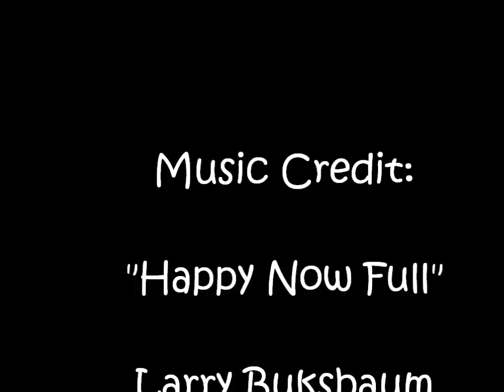Camping at George's Creek, NSW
Last Christmas we camped at George's Creek, between Kempsey and Armidale, NSW - it was great fun!